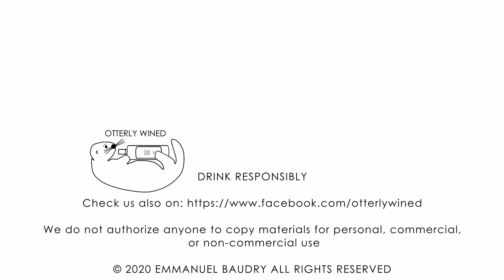My top 5 Santa Barbara Wineries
Enjoy my top 5 Wineries for Santa Barbara.

If you are interested in learning about wine, attend classes, do winetasting, build a wine collection, check your

Drink responsibly